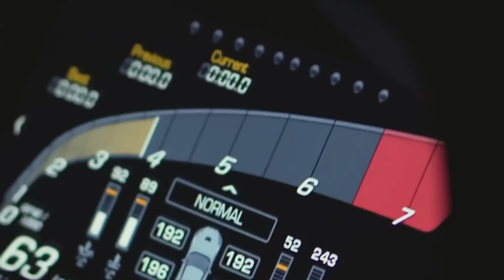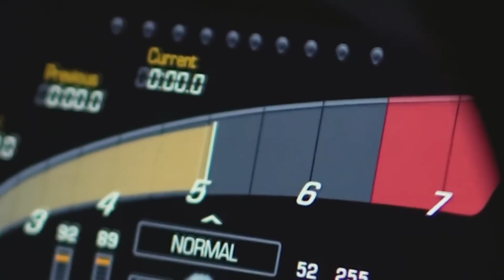[FREE] Meek Mill x Rick Ross Type Beat " Instinct " 2023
Video By @GANGSTERGANGMUSIC

🎹 BPM: 204
🎼 KEY: F

[FREE] Meek Mill x Rick Ross Type Beat " Instinct " (Prod. Morghen)